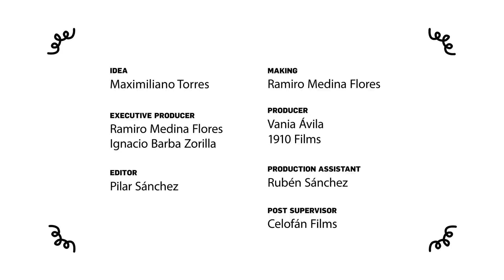Pato, de La Maldita Vecindad nos comparte su playlist. (Episodio 17)